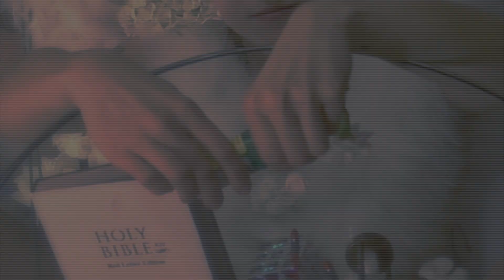"Come on Cupid, Hit me Again!"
Released on Valentines day of 2021, "Come on Cupid, Hit me Again!" is the first publicly released single from the Olympia Washington based Rock n' Roll group on the rise!

Sam Frampton: lead guitar

Gavin Wheeler: bass guitar

Arden Gonta: violin

Finn Mccaul: keyboard

Curry Winborn: drums and engineering arts

Claire Rivers: vocals, lyrics and general composition, recording, preliminary mixing, album art, and music video production/execution

Written by Claire Rivers and arranged by The New Constellation